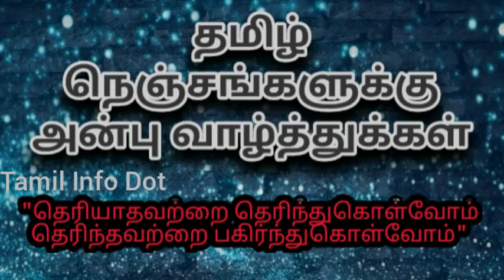தீ விபத்து ஏற்ப்பட்டவர்களுக்கு என்னென்ன முதலுதவி செய்ய வேண்டும்?First Aid for Fire Accident.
தீ விபத்து நடந்த பிறகு செய்ய வேண்டிய முதலுதவிகள் மற்றும் முன்னெச்சரிக்கை நடவடிக்கைக்கள்...

"தெரியாதவற்றை தெரிந்துக்கொள்வோம்
தெரிந்தவற்றை பகிர்ந்துக்கொள்வோம்"